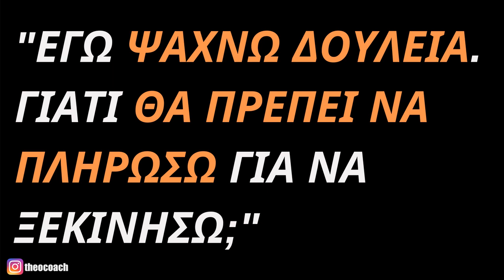"Γιατί θα πρέπει να πληρώσω για να ξεκινήσω; Εγώ ψάχνω για δουλειά." - Διαχείριση Αντιρρήσεων MLM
"Γιατί θα πρέπει να πληρώσω για να ξεκινήσω; Εγώ ψάχνω για δουλειά." - Διαχείριση Αντιρρήσεων MLM// Λένε για το MLM, ότι άτομα ψάχνουν για μια δουλειά και ξαφνικά ακούν ότι πρέπει να πληρώσουν. Είναι σημαντικό να ξεκαθαρίζουμε από την αρχή ότι προσφέρουμε συνεργασία και όχι υπαλληλική σχέση.

1:15 Γιατί υπάρχει αυτή η αντίρρηση;
2:08 Πρόκειται για ΕΠΙΧΕΙΡΗΜΑΤΙΚΗ ΣΥΝΕΡΓΑΣΙΑ
2:55 Πρέπει η παρουσίαση να είναι σαφής στο ότι ξεκινάμε μια επιχείρηση
3:25 Υπάρχουν και άλλες περιπτώσεις όπου πρέπει να "πληρώσεις" για να βρεις δουλειά

Έχεις διαβάσει το βιβλίο μου, ΑΚΑΤΑΜΑΧΗΤΟ ΔΙΚΤΥΑΚΟ ΜΑΡΚΕΤΙΝΓΚ; Δες τι περιέχει και τι έχουν πει άλλοι που το διάβασαν μπαίνοντας εδώ